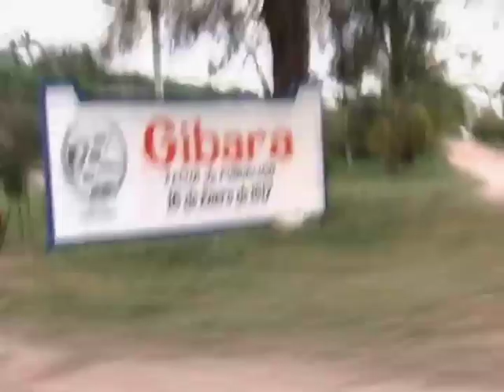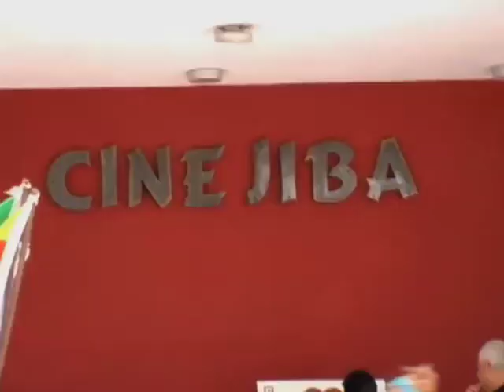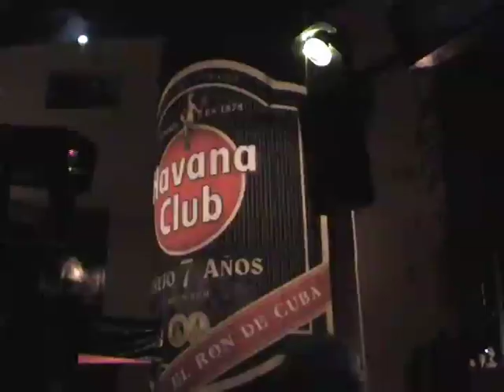Humberto Solás - Festival de Cine Pobre [Havana Cultura]